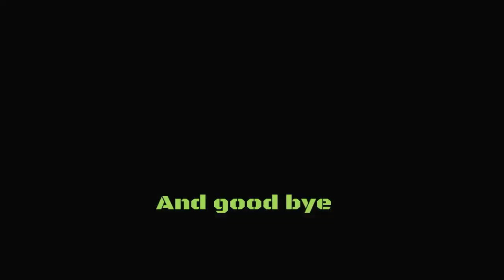GTA 5 tanks and insurgent mayhem